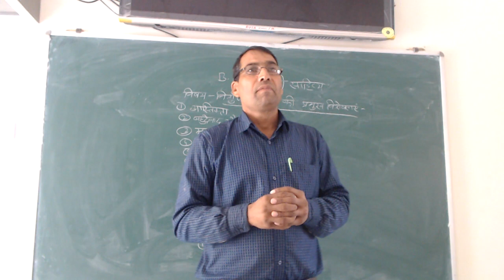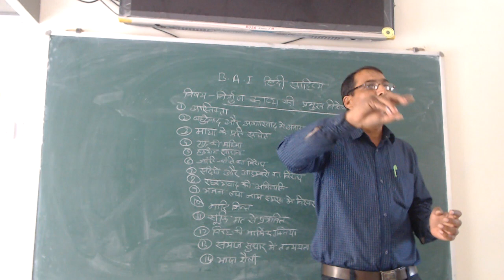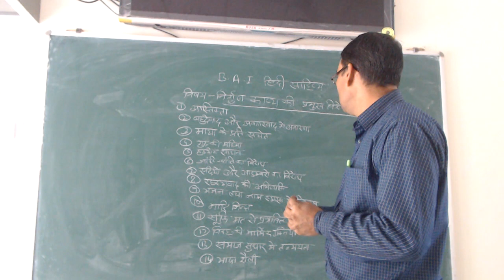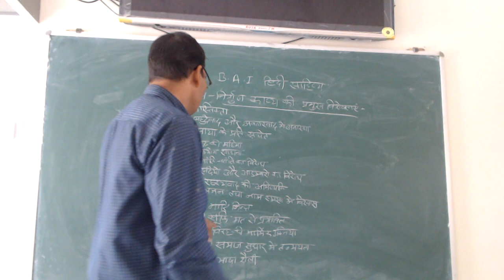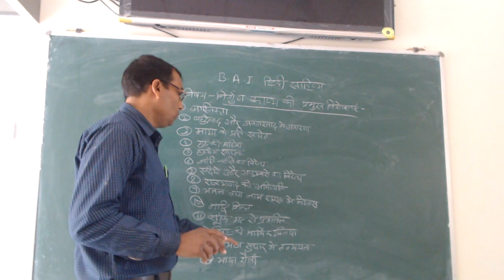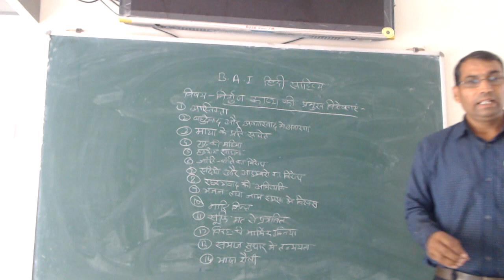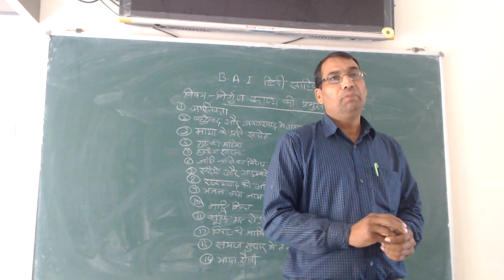निर्गुण काव्य की प्रमुख विशेषताएं (B.A.- Ist Year, हिन्दी साहित्य) By Dr. Gokul Chand Saini (Hindi)